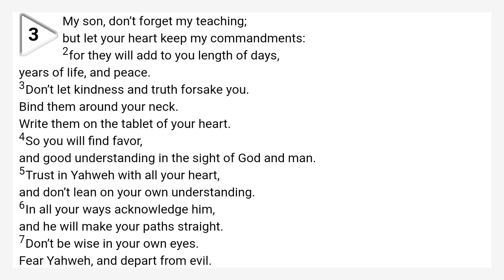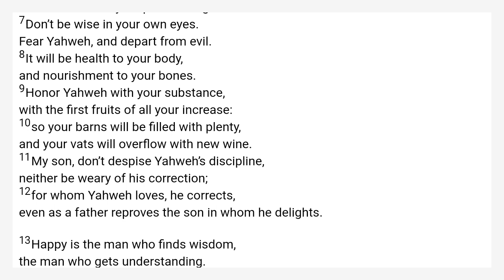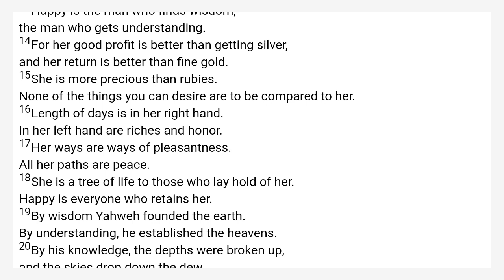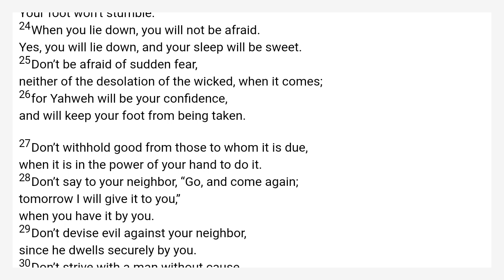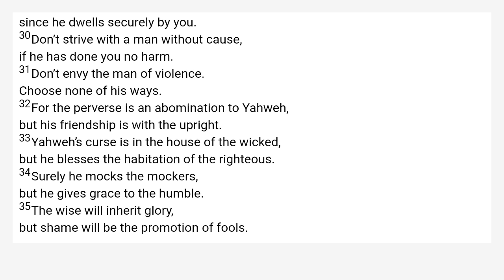Proverbs 3 World English Bible — WEB